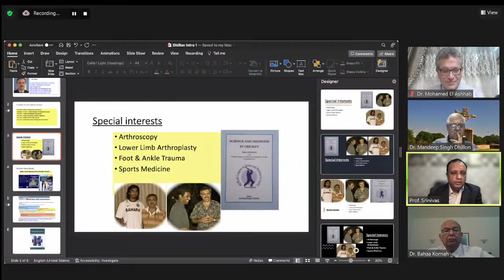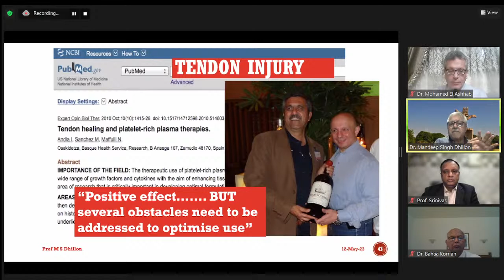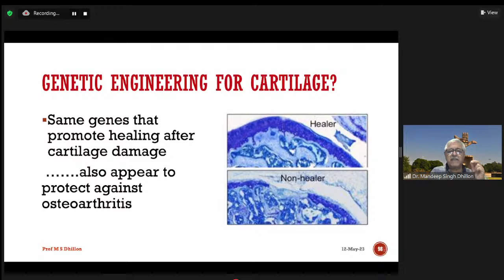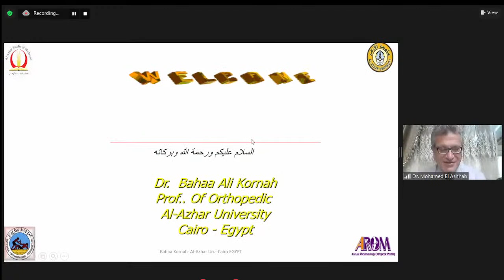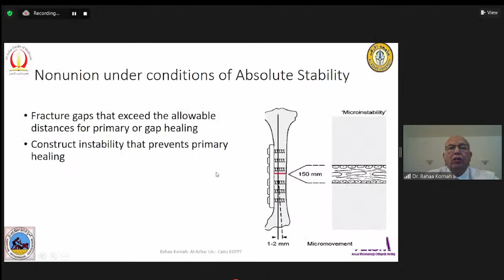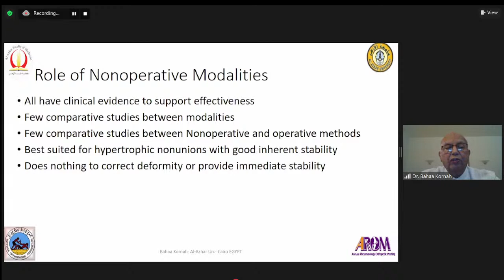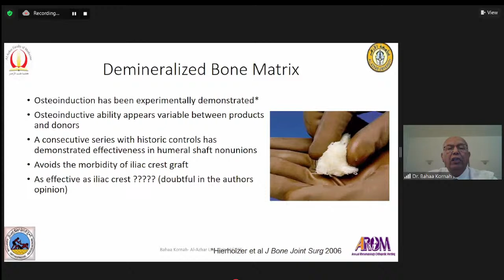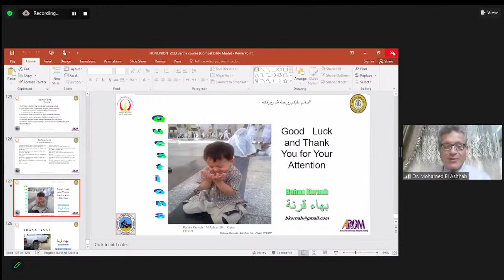Egyptian-Indian Orthopedic : Orthobiologics in orthopaedics , Principles of nonunion management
🔰 Egyptian-Indian Orthopedic Online Course
1
🗓️ Date & 🔰 *Egyptian-Indian Orthopedic Online Course

🗓️ Date & time : Friday ,12th of May 2023 10:30pm (IST )

🔅 Topic : Orthobiologics in orthopaedics

📢 Speaker📢

👨‍⚕️ Prof. Mandeep Dhillon Professor of orthopedic surgery, Head of Post Graduate Institute of Medical Education & Research, Chandigarh

 🔅 Topic : Principles of nonunion management

📢 Speaker📢

👨‍⚕️ Prof. Bahaa Kornah Professor of orthopedic surgery, El Azhar university

🔆 Course Moderator

👨‍⚕️ Prof. Mohamed El-ashhab Professor of orthopedic surgery,Dean of Benha Faculty of Medicine

👨‍⚕️ Dr. Srinivas Kambhampati
Consultant orthopedic Surgeon at Vijayawada ,India

📺Streaming Live on : OrthoTV and IOATV

: Friday ,12th of May 2023 5:30pm (IST )*

📢 Speaker📢

📢 Speaker📢

🔆 Course Moderator

👨‍⚕️ Dr. Srinivas Kambhampati